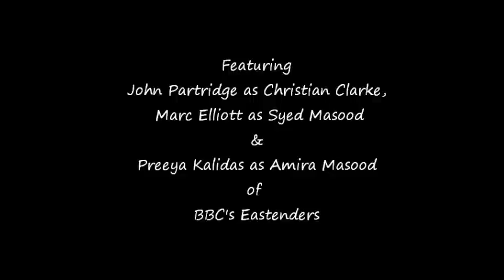Christian & Syed - Kryptonite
If Christian is Syed's Superman then Amira is Kryptonite.